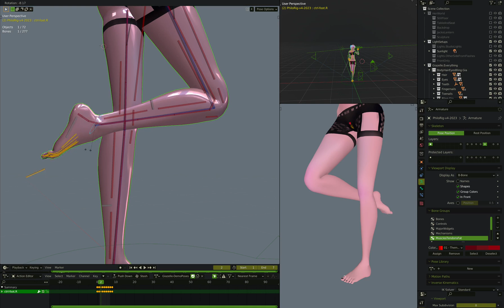Ankle, Calf, and Foot Rig Tests. No shape keys, drivers, or manual weight painting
To support me, You can also come visit the Discord!

Rebuilding the ankle, calf, and foot rig on Giazelle Veloca. I am trying out some new techniques for creating a new tutorial series. I am still not sure how much extra effort I need to put into the foot rig to allow rotation around other points, so the complexity of this rig may go up.